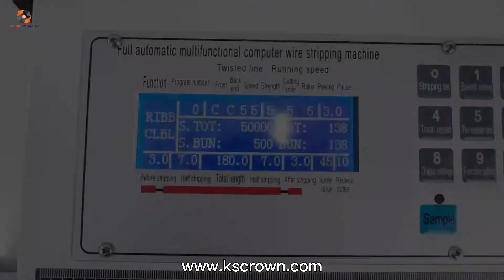Automatic Multi-pin Flat Cable Slitting and Stripping Machine WL-668F - Suzhou Crown